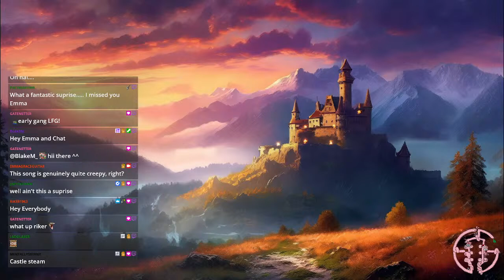🧡 LIVE REACTS and LIVE MUSIC! Chill chatty stream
Happy funny British girl actually talks to chat, plays live music, is friendly